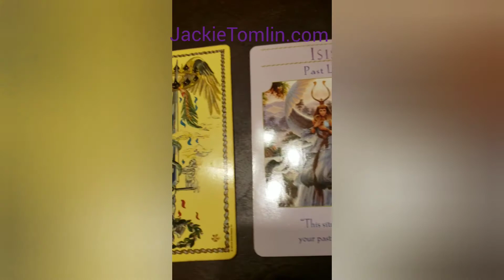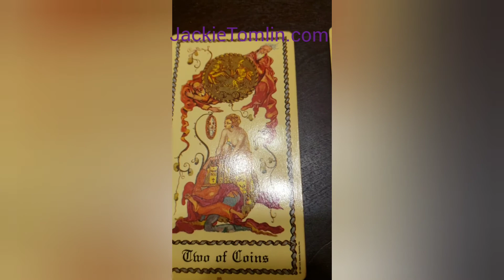DAILY Psychic Tarot reading for Wednesday December 11, 2019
A general reading for everyone for Wednesday December 11, 2019.